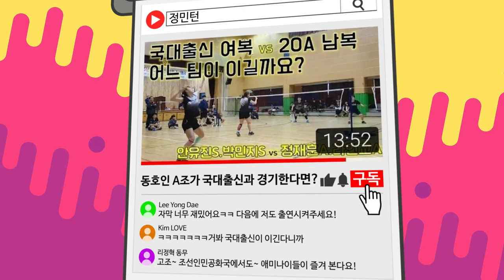미러전! 왼손+오른손 조합이 똑같은 조합을 상대하는 법!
87 R&B 띠모임 형님들과 한 판 붙은 정민턴!

힘센 왼손 조영복 선수와 영리한 왼손 최호식 선수... 두 왼손 선수가 들어가니 평소에 치던 배드민턴이 아닌 것 같습니다.
정민턴이 왼손 파트너와 왼손 상대방과 경기하는 모습!